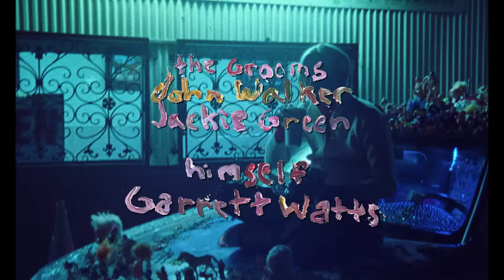Ricky Montgomery - Settle Down (Official Music Video)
CREDITS:
Produced by Ricky Montgomery & Dillon Moore
Executive Producer: Devin Sarno
Post Producer: John Osment
Directed by Dillon Moore
Cinematography by Tanner Hall
Edited by John Osment and Dillon Moore
Art Car by Dillon Moore
Colored by Alex Jimenez
VFX by Das Fuerst
Art Assistants: Andrea Adolph and Jaime Gerin
1st AC: Mikey Guntetong
Garrett Watts as Himself
Dax Joho as Himself
John Walker & Jackie Green as The Grooms
Dax Wrangler: Jess Joho
Special Thanks to: Liz R Yang and Silken Weinberg

SETTLE DOWN:
Written by Ricky Montgomery
Produced by Leroy Clampitt and Ricky Montgomery
Engineered by Leroy Clampitt
Mixed by Tom Elmhirst
Mastered by Chris Gehringer
Backing Vocals Engineered by Jonathan Heisserer
Drums Engineered by Ben Barter
Vocals by Ricky Montgomery
Backing Vocals by Mary Montgomery
Guitars by Ricky Montgomery and Leroy Clampitt
Bass by Leroy Clampitt
Keys by Ricky Montgomery
Drums by Ben Barter
Percussion by Leroy Clampitt

LYRICS:
I can’t see why you won’t move to LA
You only call me when you’re angry
I don’t think this is gonna take

I can’t see why you still live in New York
I know this isn’t what you came for
I think I need a bit of space (now)

You read my mind
When you came by
You hurt my head
Like cheap red wine

I wanna settle down with you (with you)
I wanna complain about my day with you (with you)

I grit my teeth and skip to the next part
You’ve gotta kill it when it won’t start
We’ll meet again another day (now)

I wanna leave America with you (with you)